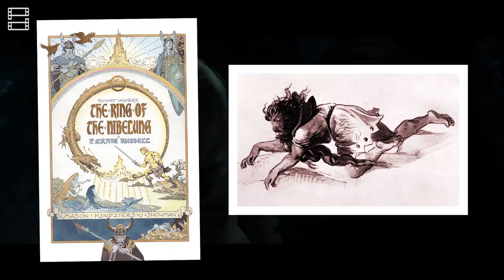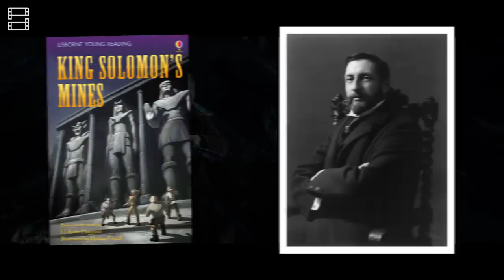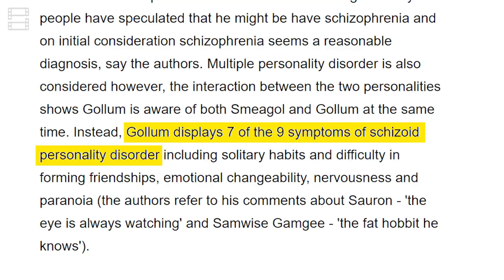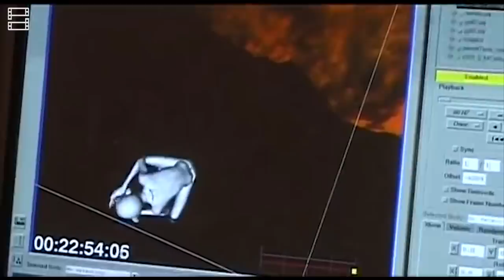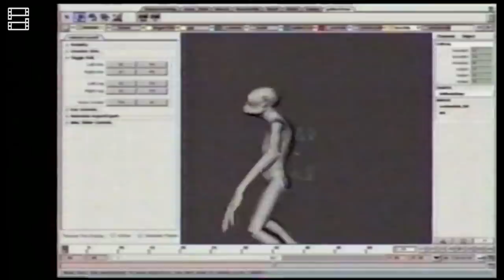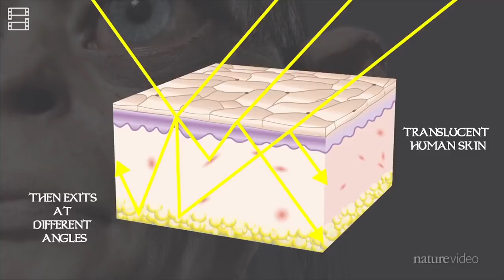GOLLUM: Hobbit Đáng Thương & Kỳ Quan Của Kỹ Xảo